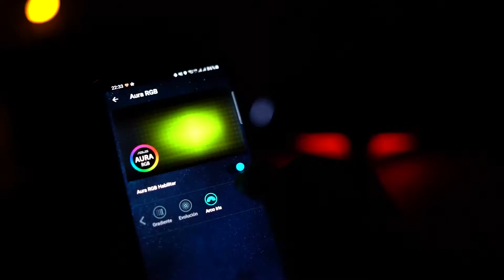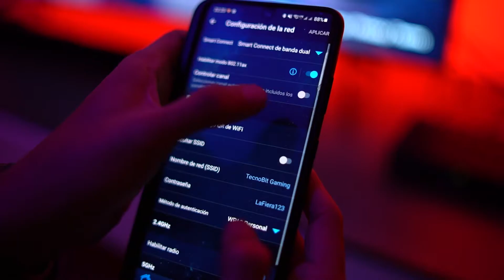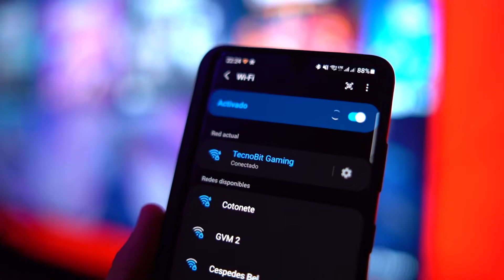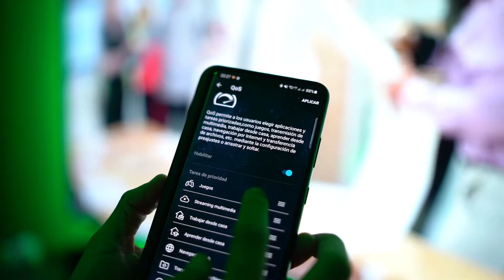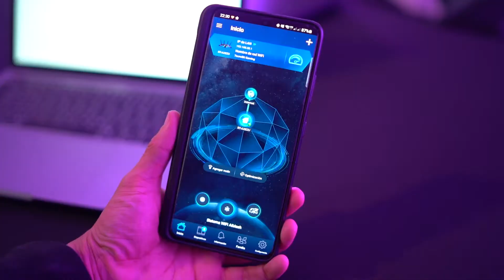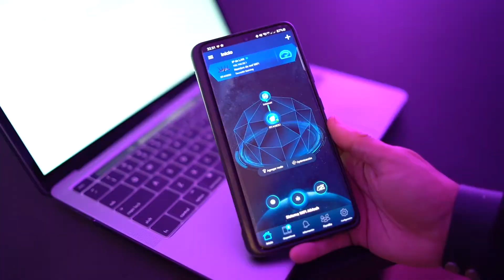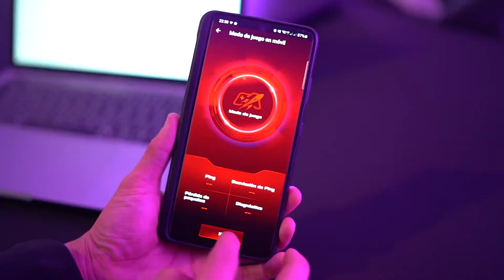Este Router GAMER es PERFECTO | 5 Razones para comprarlo | Asus RT-AX82U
Un gamer necesita lo mejor 5 este router Asus AX82U es ideal hasta para el gamer más exigente.